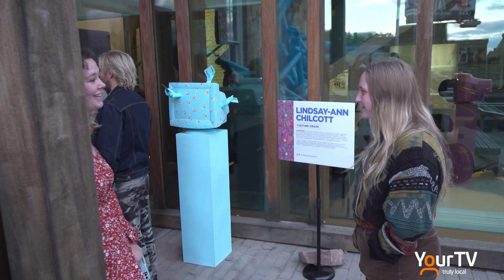Lindsay Ann Chilcott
The Source sits down with Lindsay-Ann Chilcott is a multimedia artist from Niagara Falls, Ontario.